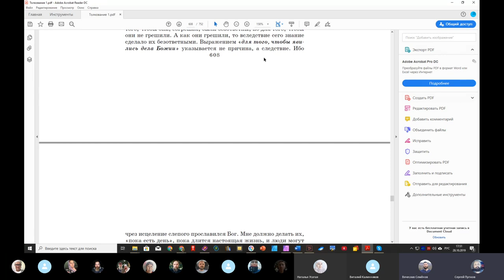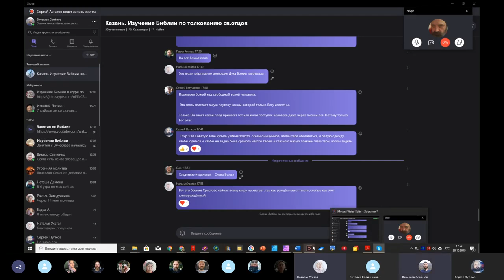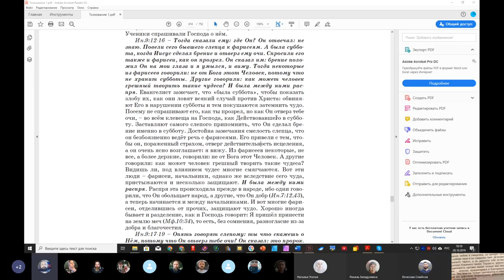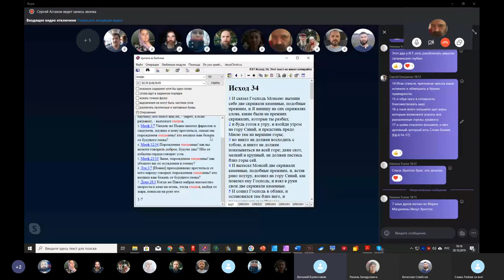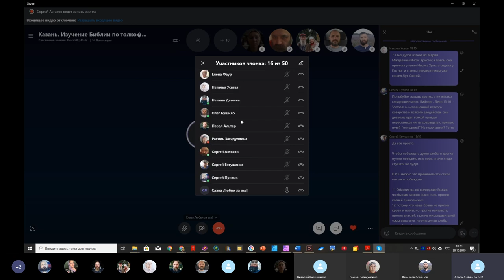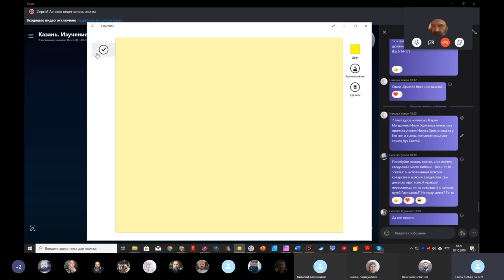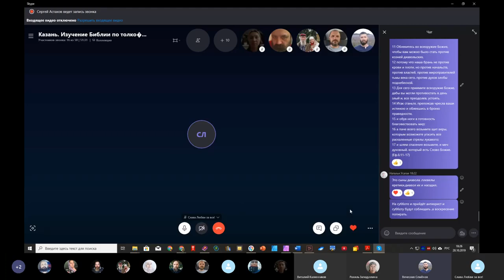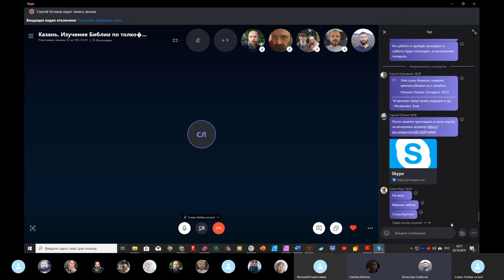Православное изучение Библии. 2 я часть. 28. 10. 2019. 1